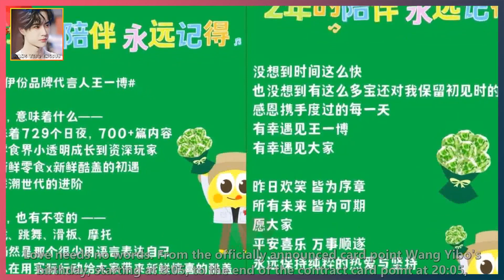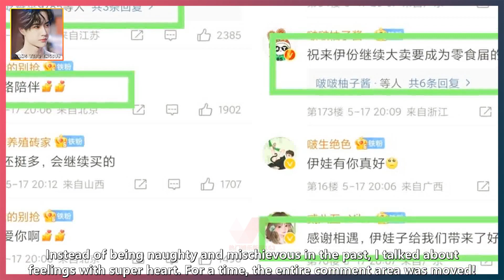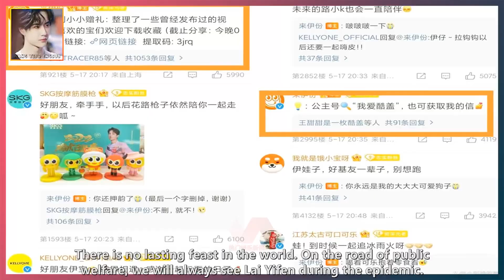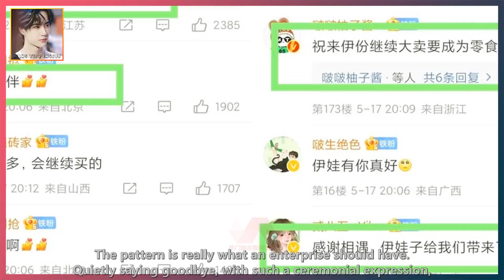Wang Yibo's most beloved endorsement, Kadian sent a long farewell message, and the comment area was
WANG YIBO ENGSUB 2022/05/22:  Wang Yibo's most beloved endorsement, Kadian sent a long farewell message, and the comment area was heartwarming and touching.  Accompanying him for two years, it is still fresh in his memory from the beginning, and he knows how to win over various brands endorsed by Wang Yibo all day long.  It has obviously become the social flower of the harem, and the marketing method can be called the existence of the industry.  Unexpectedly, I said goodbye this time. The mascot of Yifen, Yiwazi, sent a message at a card point, so that I can't be with you for a long time.  Love needs no words. From the officially announced card point Wang Yibo's birthday, starting at 8:05, to the end of the contract card point at 20:05,  This sense of ritual, enough attention, will naturally continue to pay attention. In fact, after Lai Yifen chose Wang Yibo as the spokesperson,  Participated in too many sponsorships, and even created marketing methods such as endorsement associations, realizing the interaction and communication between brands.  It has formed its own unique style, and has successfully launched the exclusive mascot of its own brand, that is Yiwazi!  Laiyifen not only achieved the effect of brand promotion, but more importantly, it stimulated the communication channels with young people.  Create your own unique model. This is an endorsement with the deepest relationship with Wang Yibo.  It is an existence that Wang Yibo fans both love and hate. All kinds of teasing Wang Yibo, to all kinds of teasing Wang Yibo fans,  All kinds of courteous and courteous relationships can be said to be a lot of fun! By saying goodbye this time,  Instead of being naughty and mischievous in the past, I talked about feelings with super heart. For a time, the entire comment area was moved!  Sure enough, he is the most sociable, and his popularity is so good. He is one of Wang Yibo's most favored endorsement brands.  Sponsored various variety shows of Wang Yibo, and also attracted many endorsement brand